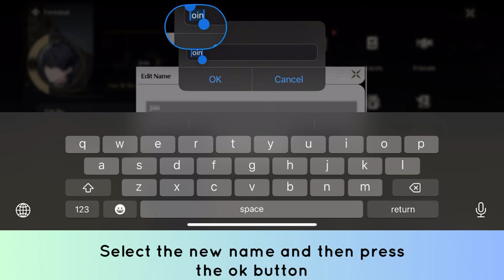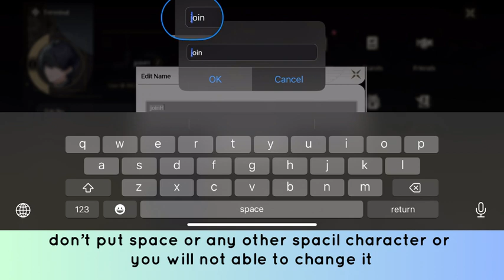Wuthering Waves How to change Username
In this video, you will learn how to change name in Wuthering Waves.

original article: